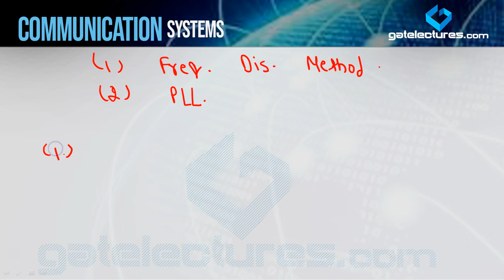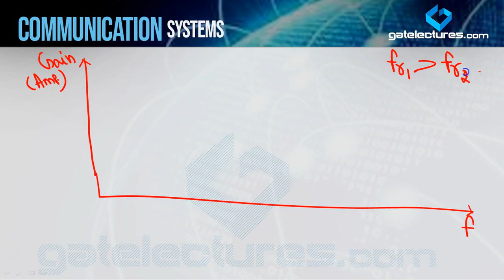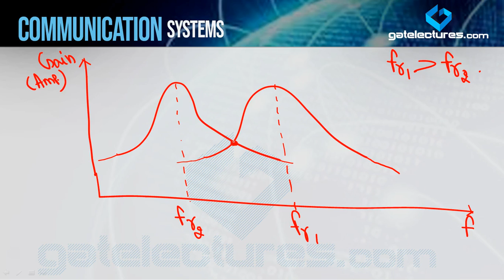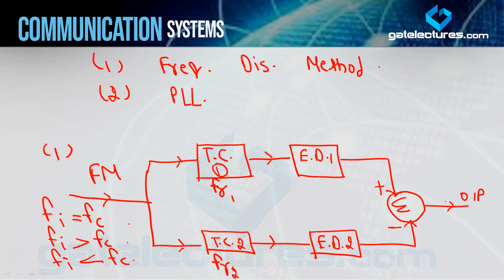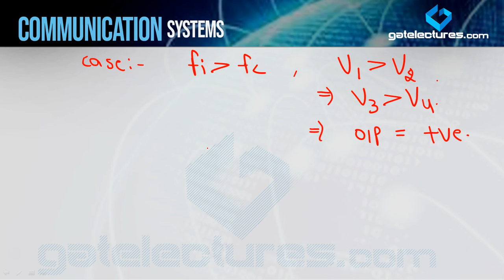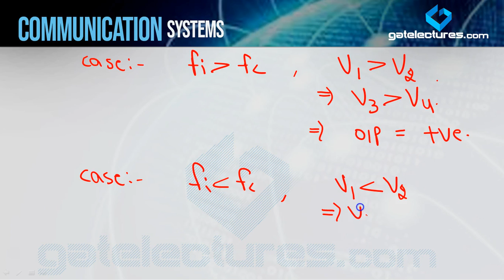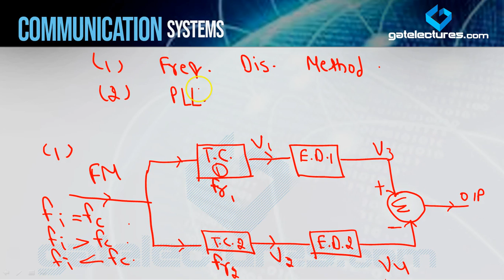30 Demodulation of FM Frequency discrimination Method or Balanced Slope Detecton